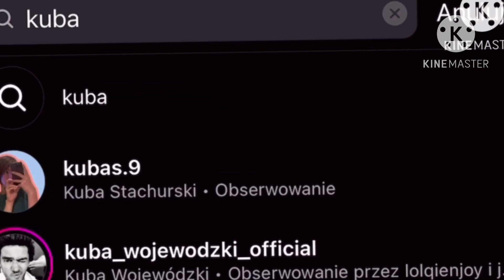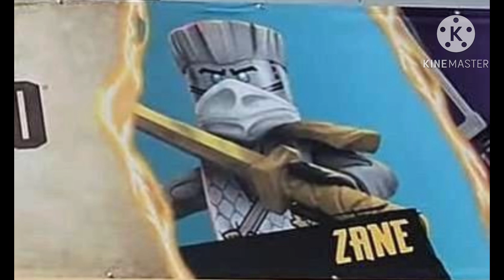LEGO NINJAGO:POWSTANIE SMOKÓW SEZON 2(LATO) - PIERWSZE INFORMACJE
Hejka!
To ja Kuba S. i witam Was w kolejnym odcinku na moim kanale.
-🔴Zostaw subskrypcje
💬Napisz komentarz
🩷Wbij na mojego instagrama:
🩷Wbij na mojego tik toka!Nazwa to:
jakubstachurski4